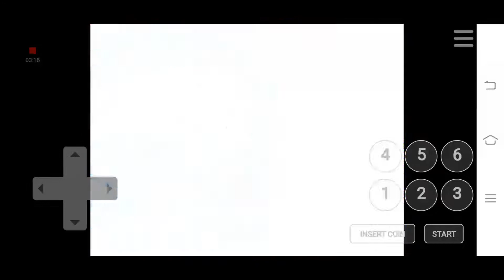OMEGA RED VS SPIDERMAN | Marvel Super Heroes vs Street Fighter (970625 USA Phoenix Edition)